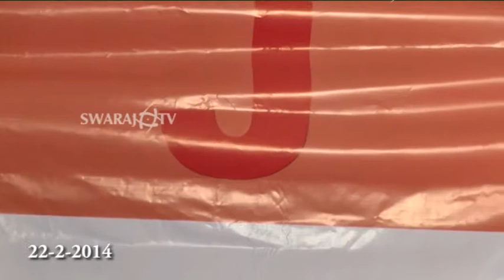Jai Maha Bharath Party Telugu Bhoomi